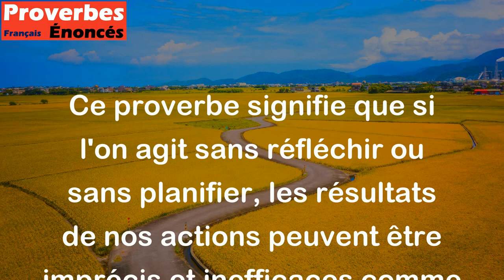Agir sans penser, c'est tirer sans viser. - Proverbe Americain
Ce proverbe signifie que si l'on agit sans réfléchir ou sans planifier, les résultats de nos actions peuvent être imprécis et inefficaces comme tirer une arme sans prendre le temps de viser. Il est important de réfléchir aux conséquences de nos actions et de prendre des décisions avec précaution.